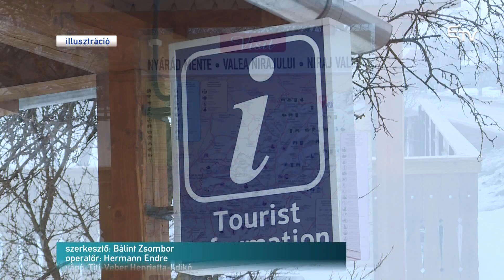Akadozik a törvénytalkotás – Erdélyi Magyar Televízió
Akadályozza a törvényalkotást a szenátus – vélik az RMDSZ szenátorai, miután a testület úgy döntött, nem vitatják meg a turisztikai törvényt módosító tervezetet. Ebbe a tervezetbe sok olyan fontos módosítást foglaltak a szövetség javaslatára, amelyek a helyi közösségek javát szolgálnák.